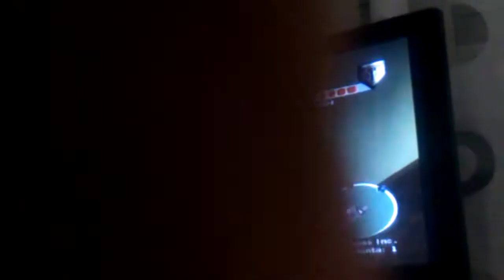El Padrino PS2 game play con audio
PS2 el Padrino 2004 un buen juego con herramientas que hoy no se utilizan y serían utilísimas